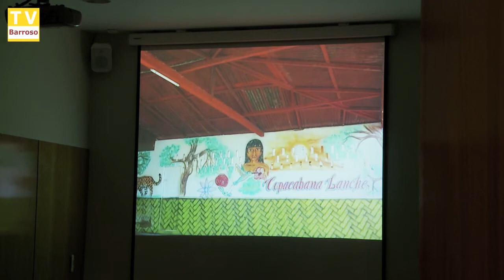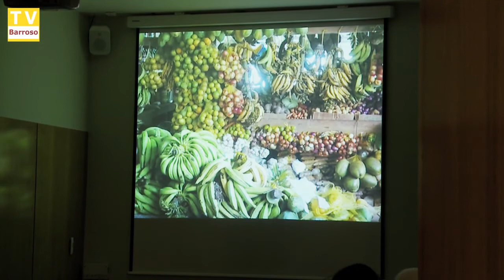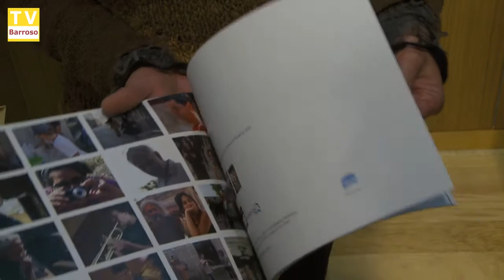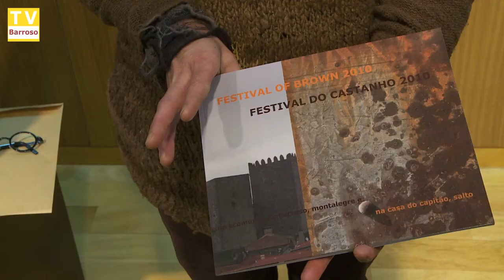festival castanho encerramento 10